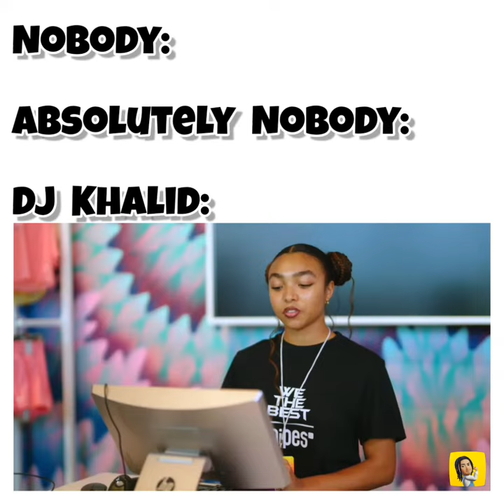Dj Khalid tennis ball drip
Video from Grant's BarberShop